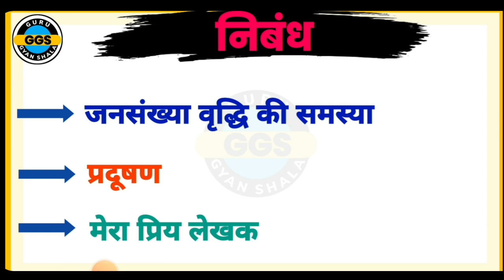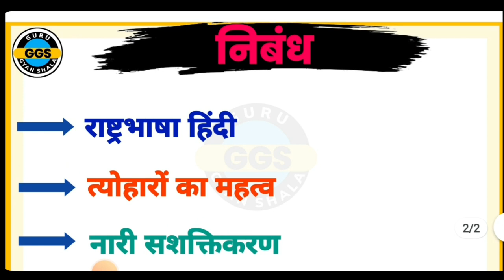std 12 hindi imp 2023 | dhoran 12 hindi Imp Question 2023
std 12 hindi most imp question 2023 board exam